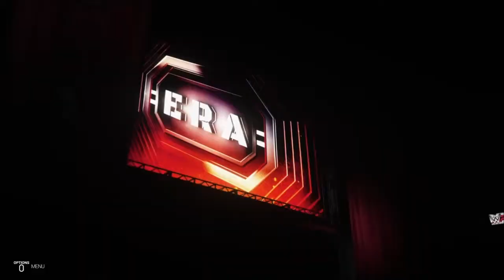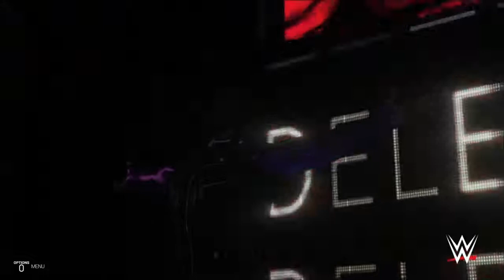Night of Champions PPV Highlights